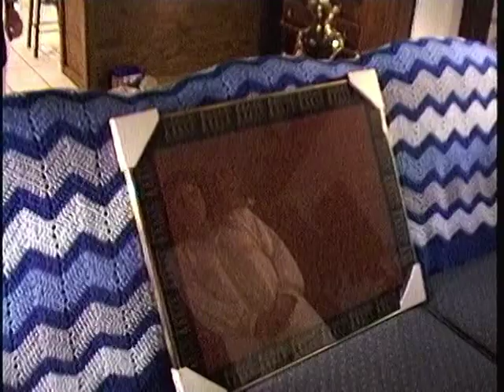Christmas Day (1994)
Prime Rib dinner at Sue and Wally's house.